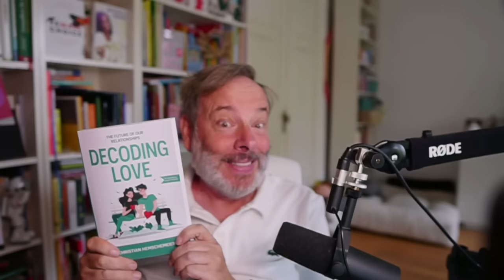3 Dating Mails: Erfolgsmail / Einsamkeit & Freundschaft Plus / Ich gehe gerade fremd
Heute geht es mal um drei Zuschauerfragen. Die erste Mail ist eine Erfolgsmail. Das zweite Thema ist Einsamkeit beim Auswandern und daauf folgende Freundschaft Plus. Bei der letzten Mail geht es um ein Dreieck und die Sicht desjenigen, der gerade fremd geht.